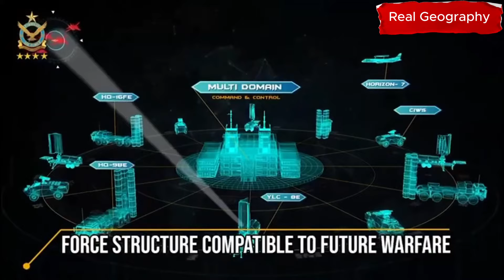Strategic Shift Sri Lankan Air Chief's Visit to Pakistan and JF 17 Prospects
In this video, we explore the significant visit of the Sri Lankan Air Chief to Pakistan and its implications for regional security and military collaboration. As he observes the Indus Shield 2024 exercises and inspects the JF-17 Thunder Block 3 aircraft, we analyze what this means for Sri Lanka’s defense strategy and its growing interest in modern military capabilities.

We delve into the historical context of Pakistan's previous offers to Sri Lanka, the political shifts with the election of President Anura Kumara Dissanayake, and the potential for strengthened ties between Pakistan and Sri Lanka. What does this mean for India and the broader geopolitical landscape?

Join us as we break down these developments and their impact on the future of defense partnerships in South Asia.